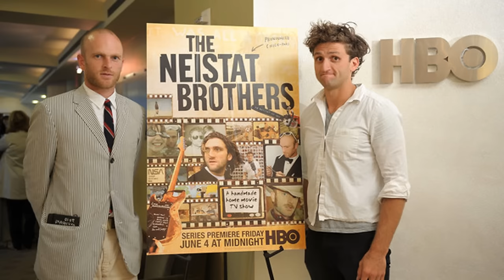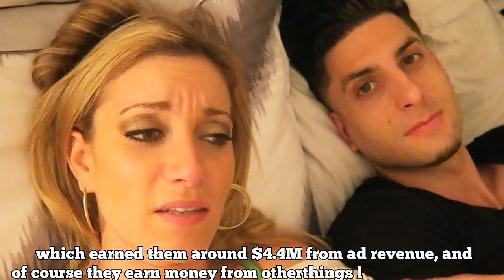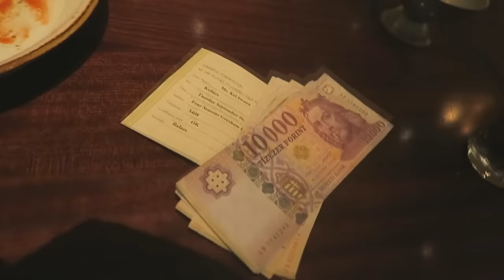10 RICHEST YouTube Vloggers of 2016 (FouseyTUBE, Mo Vlogs, Roman Atwood)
These are the top 10 RICHEST YouTube vloggers in my opinion! :)